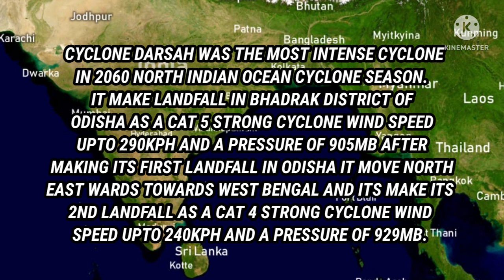Cyclone Darsah Hypothetical Track Animation | Cyclone Darsah Track (2060)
This is Just A Hypothetical/Fictional Tropical Cyclone Animation, And It Should Not Be Taken Seriously.

Icon Credit - Weather Analyser
Timeline Credit - Weather Analyser

Animation By, Cyclone Analyser Of India

Cyclone asani
Cyclone sitrang
Cyclone fani
Cyclone amphan
Cyclone vayu
Cyclone phet
Cyclone phailin
Cyclone hudhud
Cyclone bhola
Bhola cyclone
Cyclone aila
Cyclone gulab-shaheen
Cyclone sidr
1998 gujrat cyclone
1999 pakistan cyclone
2004 myanmar cyclone
1979 andhrapradesh cyclone
1971 odisha cyclone
1997 bangladesh cyclone
1989 west bengal cyclone
1737 calcutta cyclone
1999 odisha super cyclone
Cyclone Agni
Hypothetical Cyclone Darsah

Cyclone asani 2022
Cyclone sitrang 2022
New cyclone in bay of bengal 2022
Upcoming cyclone in bay of bengal 2022
Next cyclone in bay of bengal
Next cyclone in arabian sea
Cyclone in india 2022
Next cyclone in india
Upcoming cyclone in west bengal 2022
Upcoming cyclone in odisha
New cyclone updates
New cyclone in west bengal
India rain forecast
Cyclone updates
Low pressure in bay of bengal today
La Nina
El Nino
Norwester in west bengal
Norwester in kolkata
Kalabaisakhi
Corwester today
Cyclone update today
Cyclone news today
Cyclone tracker
Cyclone news
Norwester news
Monsoon
Monsoon 2022 update
Skymet weather
All india weather forecast
Aaj ka mausam purvanuman
Kal kaisa hoga mausam
MP ka mausam purvanuman
UP ka mausam purvanuman
North india weather
Cntral india weather
24hr weather map
48hr weather map
10 days rainfall forecast
15 days rainfall forecast
Weekly weather forecast
Heavy rain in monsoon
Monsoon activity
Active monsoon trough
Monsoon system
Low pressure area
Cyclonic storm update
Bay of bengal low pressure
Indian ocean dipole
MJO
August ka mausam purvanuman
Weather report india
Weather forecast for india
Depression update
Depression in bay of bengal
Rain update
Rainfall forecast
Kolkata weather report
Monsoon 2022 india
Cyclone in odisha
Rainfall forecast today
Arabian sea cyclone
Low pressure today
Cyclonic Storm in bay of bengal
Windy weather updates
Cyclone sitrang latest updates
Sitrang latest updates
Today sitrang update
Cyclone sitrang tracker
Sitrang live
Cyclone sitrang today news
Cyclone sitrang in bay of bengal